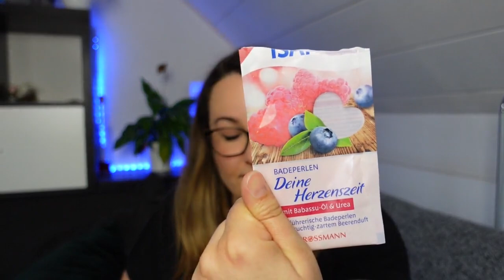PROJECT PAN MAI * fast alles aufgebraucht * Aufbrauch-Challenge * Minimalismus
Hallo ich bin Anne und heute sehen wir uns zusammen an, wie viel ich in den letzten zwei Monaten in meinem Project Pan / meiner Aufbrauch-Challenge aufgebraucht habe!
Ich habe eine Auswahl an Produkten ausgesucht, bei denen ich mich darauf konzentrieren möchte, sie aufzubrauchen. Sei mit mir gespannt, wie viel man in einem Monat aufbrauchen kann (oder eben auch nicht).

♥ Ich freue mich immer über Briefe (größeres wird leider nicht angenommen):
 plannerkitten
 Postfach 1132
 90531 Feucht

► PR Samples: Ich habe diese Produkt kostenfrei und bedingslos erhalten. Weil ich davon aber überzeugt bin, möchte ich meine Erfahrungen gerne mit dir teilen

► Sollte ein Video NICHT gesondert gekennzeichnet sein, handelt es sich GRUNDSÄTZLICH um ein unbezahltes Werbevideo wegen Markenerkennung!

♥ Meine Kamera

► Impressum:
Anne Fickert
48268 GREVEN
Deutschland